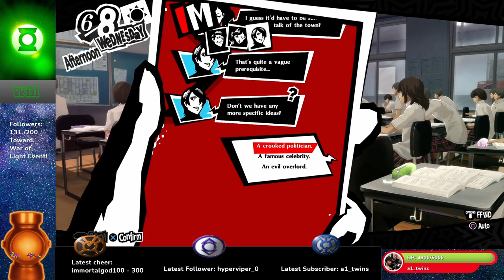Persona 5 Royal" Ep18 Fluffs a Pillow.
Please give a Sub and Like if you enjoy my vids also a Share and a Follow on Twitch to get updates of when I am live